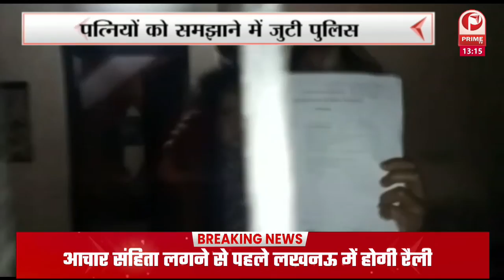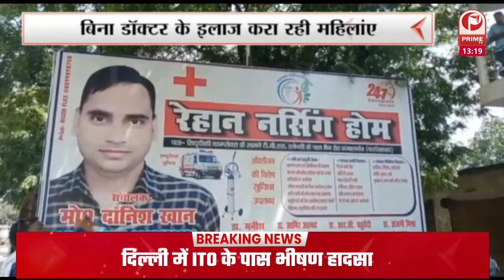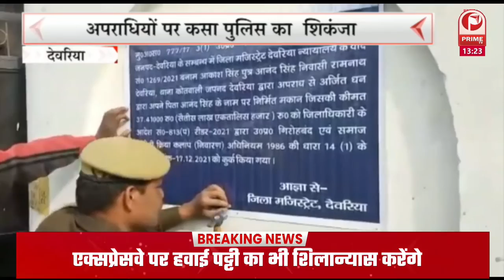लखनऊ में Modi की होगी मेगा रैली की तैयारी, BJP का 10 लाख लोगों की भीड़ जुटाने का प्लान || Prime Tv